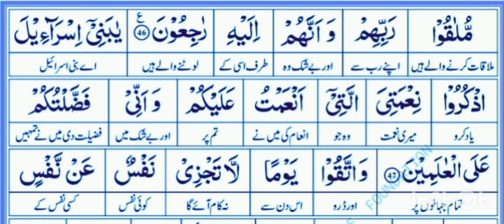Tafseer of ayat 47 of surah baqarah by Dr.Farhat Hashmi.